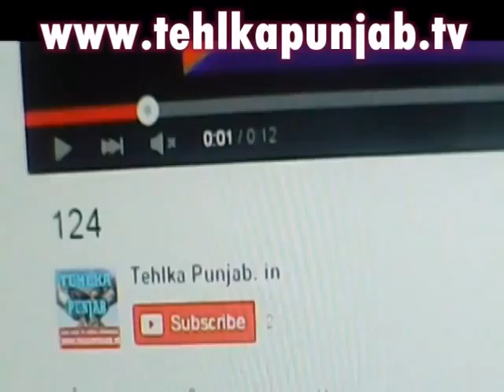Vivad Ashutosh Di Smadhi Da by Tehlka Punjab